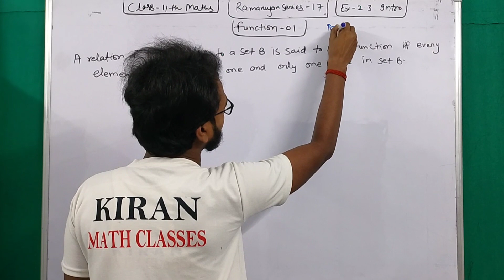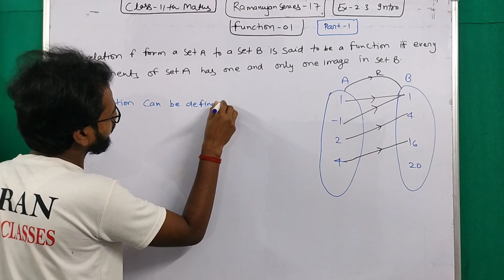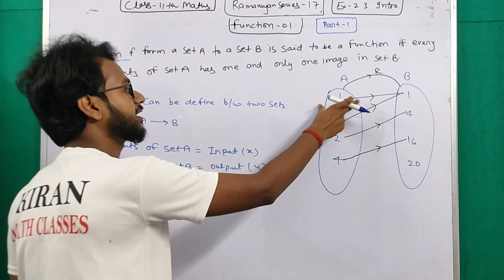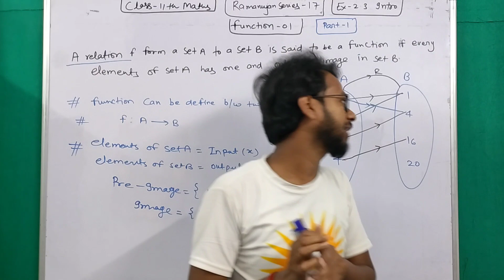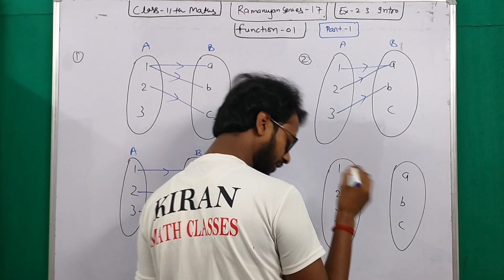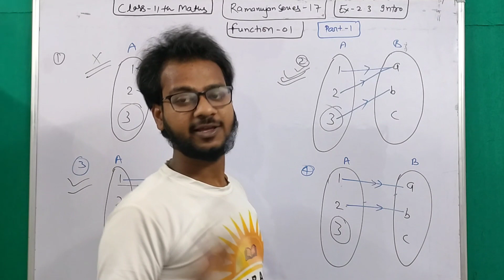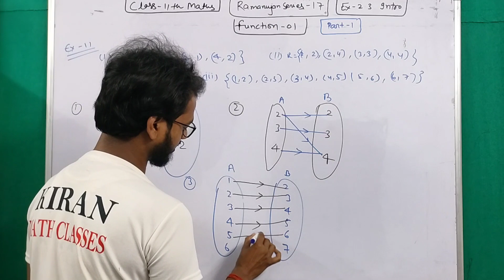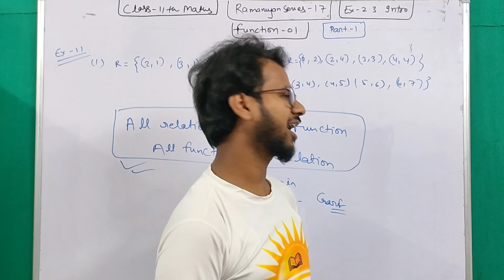Class -11th maths Ncert/ Relations and functions/ Ex-2.3 Intro part-1 Ramanujan Series -17#jeemains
Class -11th maths Ncert/ Relations and functions/ Ex-2.3 Intro part -1#Ramanujan Series -15 realation& functions#jeemains
Hello students
     ये वीडियो class -11th के बच्चों के लिए बहुत ही शानदार वीडियो है । मैं इस वीडियो में सभी Ncert के Concept with example के साथ सभी Exercise करा रहा हूं जो आप लोग के लिए बहुत ही हेल्प फुल होगा
और जो भी कमी आपको लगे जरूर कॉमेंट करे जिससे अगले वीडियो में सुधार किया जा सके ।
    Thankyou so much watching my videos 🙏🙏